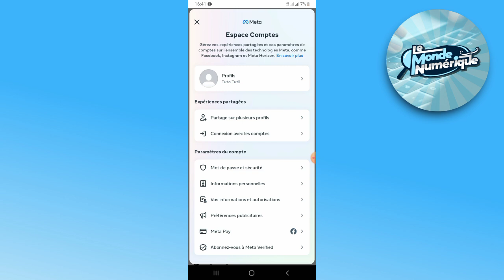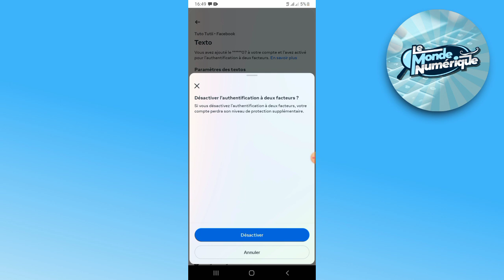Comment Désactiver L’Authentification à Deux Facteurs Dans Facebook 2025